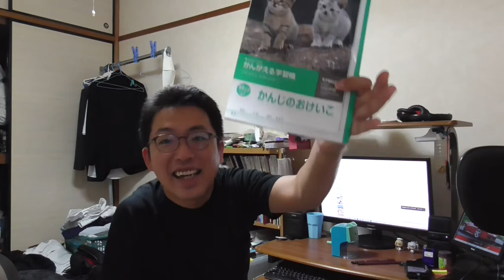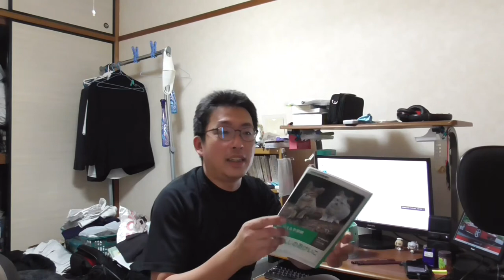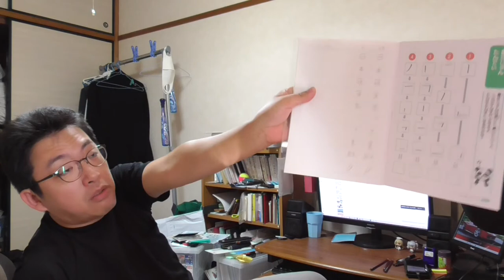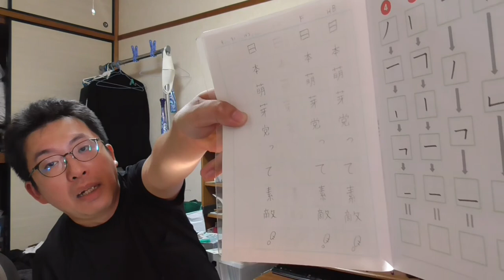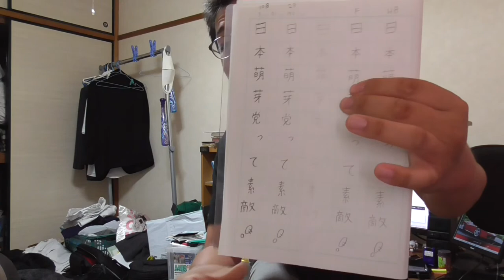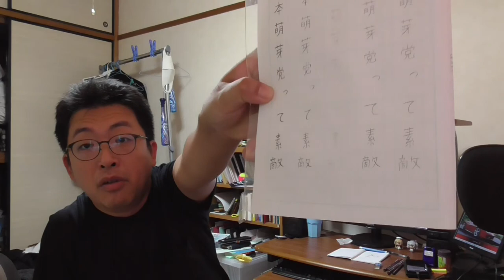ST038「10Hと10Bの鉛筆を書き比べてみた」【三菱鉛筆Hi-uniの本気】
今回は文房具屋さんでみかけた三菱鉛筆の「えんぴつ」を使ってみた動画です。
社会人になってからは使用機会が激減しましたが、改めて売り場で種類をみてみると、HBや2Bなどといった定番品から、堅いものは10H、柔らかいものは10Bまで販売されている事を発見してしまいました。
これは、書き比べるしかない…っ！

因みに郵便局では今でも頻繁に鉛筆が利用されます（転送還付処理などなど…）
確か三菱鉛筆の名前の由来も郵便局御用達の鉛筆に指定された事が由来だったような…